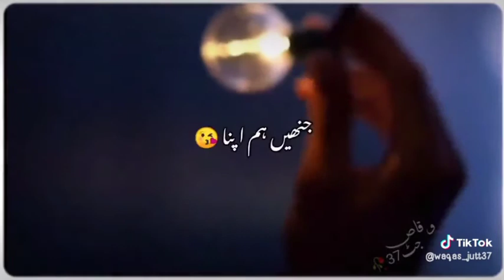August 15, 2020